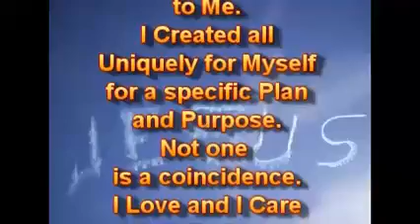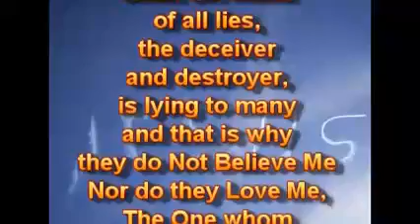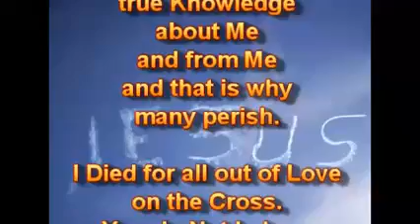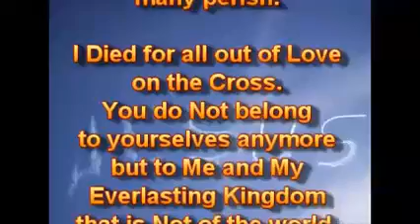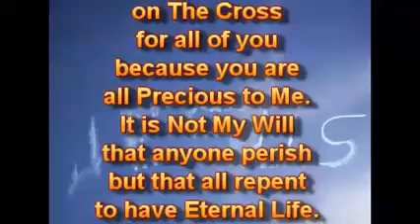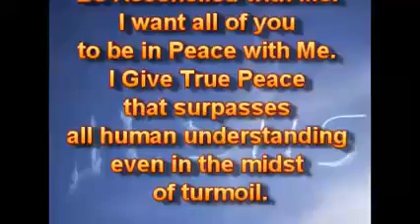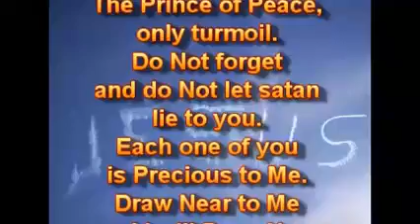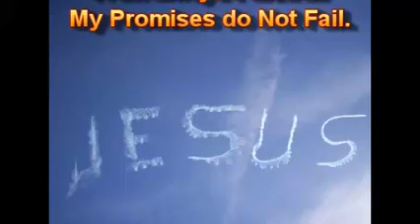With Love For You, Precious